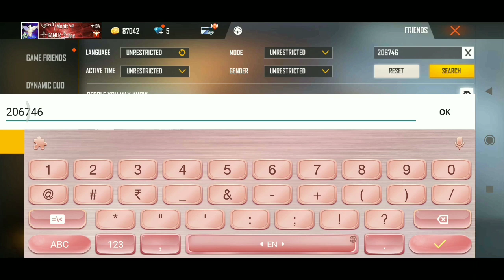Amitbhai real UID || gareenafreefire amitbhai || Hurricane gaming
Watch the above video and please like it..